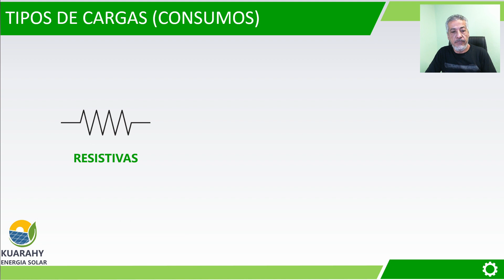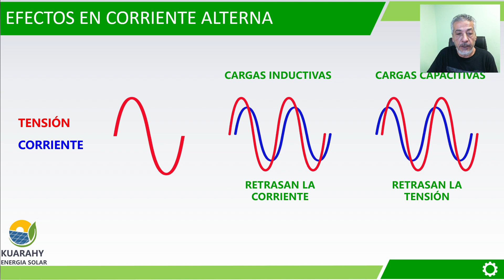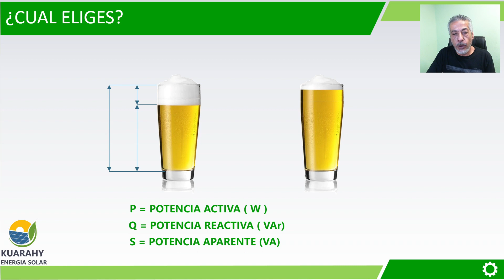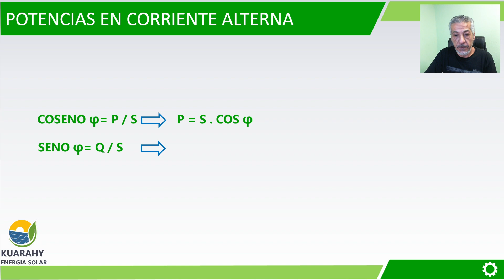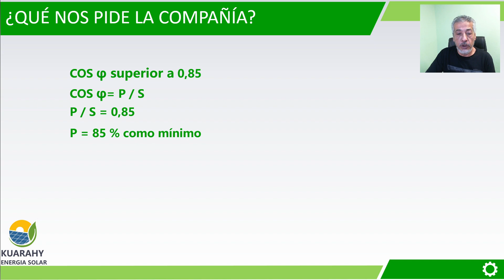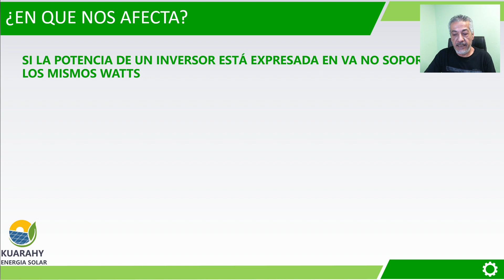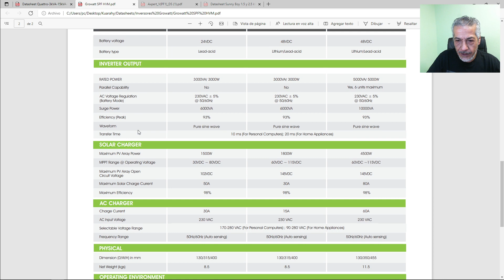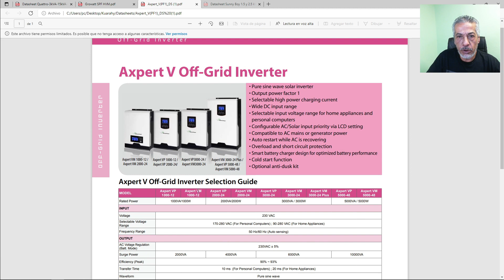✍ ¿Qué es el factor de potencia? ¿Por qué hay que tenerlo en cuenta?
Factor de potencia ¿qué son las potencias activa, reactiva y aparente?
¿En qué nos afecta el factor de potencia en una instalación fotovoltaica?

Únete a nuestro canal para acceder a sus beneficios y nos ayuda a crear más y mejor contenido: